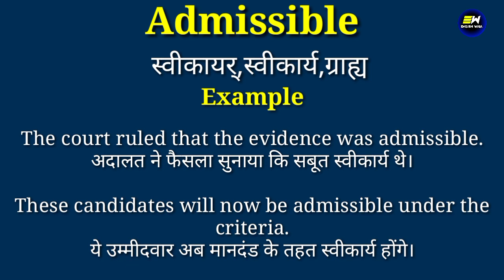Admissible meaning in hindi | Admissible ka matlab kya hota hai | daily use english words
YOUR QUERIES-
Admissible in hindi
Admissible meaning in hindi
Admissible ka matlab
meaning of Admissible
Admissible meaning
Admissible ka matlab kya hota hai
Admissible का हिंदी में मतलब
word meaning